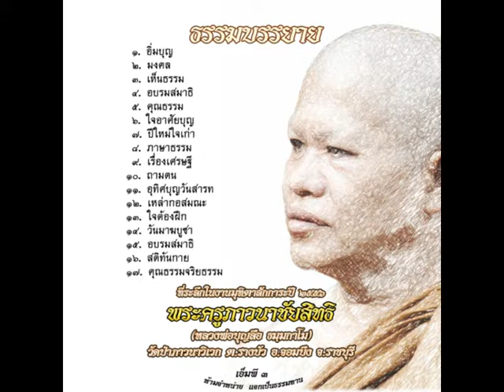07 หลวงพ่อบุญลือ ธัมมกาโม ปีใหม่ใจเก่า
หลวงพ่อบุญลือ ธมฺมกาโม (พระครูภาวนาชัยสิทธิ) วัดป่าภาวนาวิเวก ตำบลรางบัว อำเภอจอมบึง จังหวัดราชบุรี